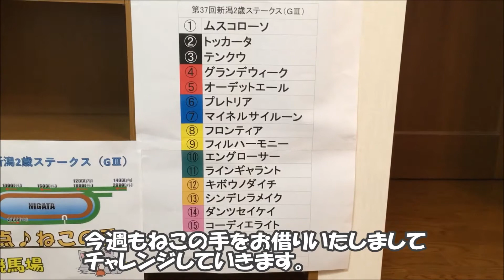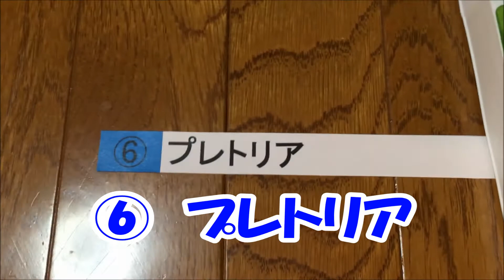新潟２歳ステークス 必勝 神の手で勝負！ねこの手予想！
【競馬予想】新潟2歳S 2017 予想（新潟2歳ステークスは○○馬が26連敗中！）
ピタゴラスイッチ第１０弾 トミカシステムでジェットコースターコースを使ってピタゴラゴールできるか遊んでみました
競馬】【キーンランドC2017予想】的中のポイントは、ハンデ戦のような斤量差と意図のある“乗り替わり”！